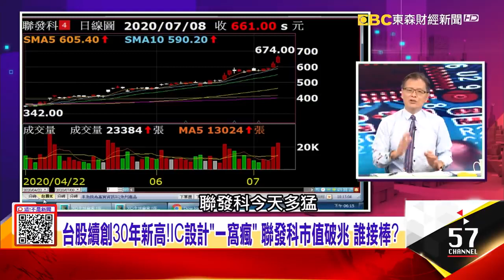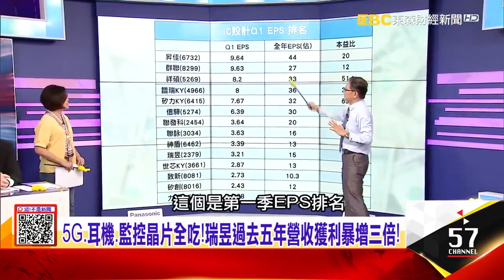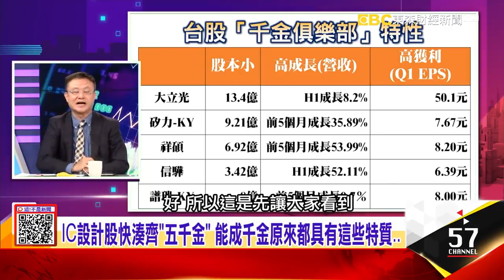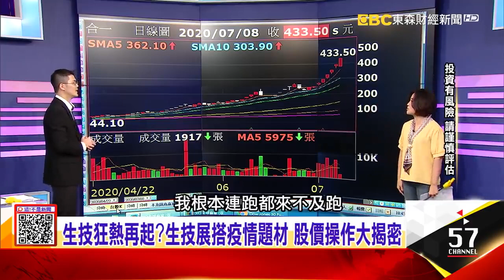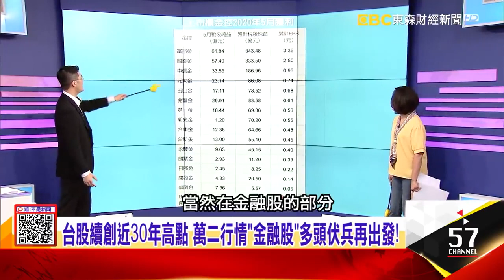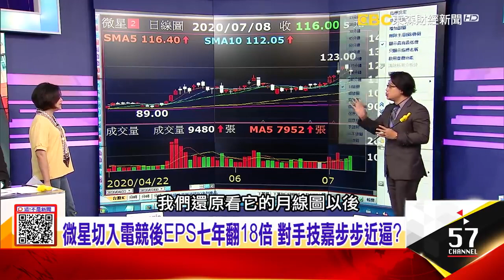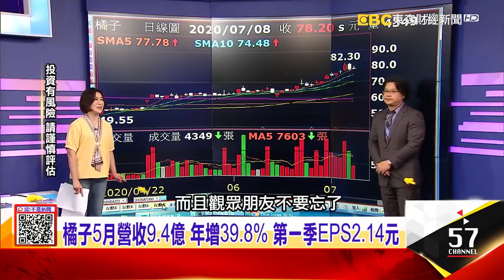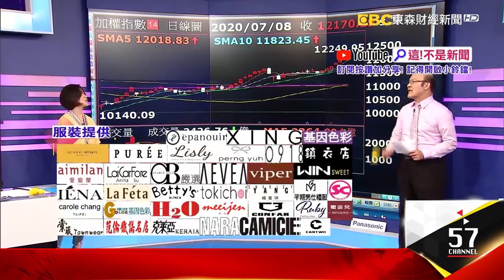華為「最後依靠」恐落空 兩大難題令「中芯」也難逃美國禁令？台股續創30年新高！IC設計「一窩瘋」 聯發科市值破兆 誰接棒？當股市已不再是經濟櫥窗… 【這！不是新聞】20200708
1、藏武器、忘拿皮包、發呆全知道！IC設計加持AI監控大爆發 亞馬遜超強AI監控！員工不只防疫距離…上廁所太多遭開除！最「狂」財測！外資喊聯發科目標千元 市值上看1.6兆 還能買誰？
2、震驚！微星總經理輕生亡 壓力太大？股東會洩端倪？2019年營收創新高江勝昌卻選擇輕生 誰是壓垮的稻草？「疫情狂燒」股市打破常規驚驚漲 全球「熱錢派對」何處是盡頭？
3、「德力挺、台救援」 美國封殺令下華為能絕處逢生？籠絡菁英當「有用的白癡」 軍情六處報告曝華為「間諜養成」計畫！就算不開機也會被竊聽？ 華為不只「分析人格」還能「預測未來」？